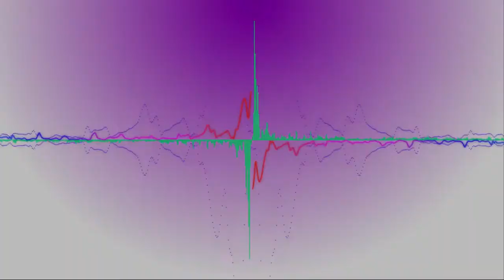Minecraft: Survival Lets Play/Rage!-Ep.1! Wrecked: The Stranded- Giant Octopus?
Minecraft: Lets Play!/Rage Episode 1 or Part 1!!

Wrecked: The Stranded CHP-1 is an amazing map/save for Minecraft. It is compatible with Minecraft Version 1.6.4. You are the only survivor of a huge octopus attack and the best way to survive is to go inside it? LOL! Let's check out this map and see how well we can survive.

This is going to be my first Lets Rage video of me playing Minecraft. The map I am using is called Wrecked: The Stranded and the link will be posted below. As I figure out my plan, surviving on the ship is difficult. Cursing and yelling sound effects is one of my best tactics and it seemed to work. kinda. I had a blast doing this first episode of the Minecraft Lets Rage episode and plan to release many more! Hope you enjoy!

(Little side note, I am not the yogscast. They have encouraged me to make my own videos and I do not wish to contend with them nor do I wish to contend with any other minecraft player. I respect everyone else's videos and wish for mine to be respected as well!)

                                          Extra tags! Please disregard!
Minecraft,lets play,lets,play,let,etho,bdoubleo100,bdoubleo,captain,captian,captainsparkles,captiansparkles,captainsparklez,captiansparklez,
Guude,guudeboulderfist,pause,pauseunpause,uhc,ultra,hardcore,hc,ultra,syndicate,thesyndicateproject,today,the minecraft project,
speedart,roosterteeth,sky,does,skydoesminecraft,chimney,swift,11,chimneyswift,chimneyswift11,sethbling,seth,bling,doc,docm,docm77,
redstone,red,stone,piston,duplicate,diamond,diamonds,dupe,emerald,emeralds,read,enchants,enchant,enchantments,use,too,many,items,
without,op,with,out,toomanyitems,spawn,items,game,mode,gamemode,/gamemode,command,creative,vareide,ant,venom,antvenom,map,
download,maps,adventure,adventures,super,hostile,vecz,vex,kule,dude,kuledude,kuledud3,kurt,j,kurtj,mac,kurtjmac,